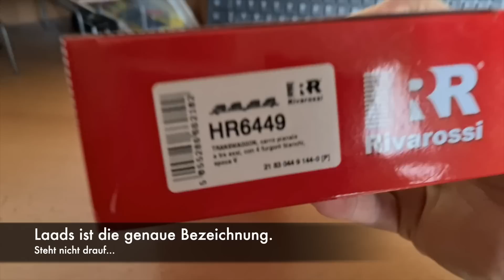[Tutorial] Pimp my H0 Laads Transwaggon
(sorry no english subtitles available).

In diesem H0 Modelleisenbahn Tutorial geht es um den Rivarossi HR6501 Laads Autotransportwaggon der Firma Transwaggon.
Ab Werk kommt dieser mit relativ hässlichen Transportern daher. Dieses Tutorial beinhaltet eine Schritt für Schritt Anleitung wie man möglichst viel aus diesem Modell herausholen kann/könnte.

Dabei funktioniert wie sooft bei mir nicht alles sofort wie gewünscht hihi

Themen:
Vorstellung Autotransportwagen Laads
Ersatz der plumpen Transporter Modelle durch Herpa MAN TGE/VW Crafter
Alterung des H0 Waggons
Superung der Herpa Modelle
Gesamtfazit und kurze Verschubszene auf der Anlage.

Wie immer als Tutorial Video stark werbereduziert :)